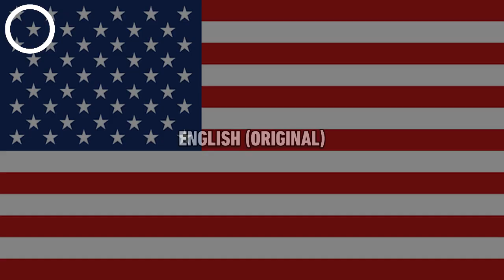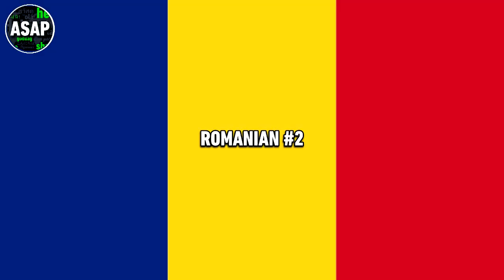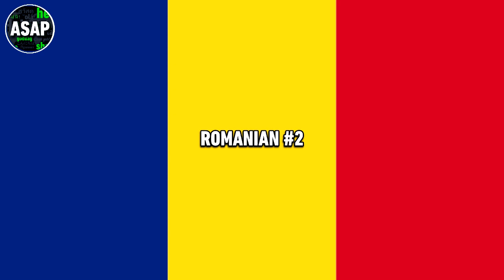Craig of the Creek Ending Song | Multilanguage (Requested)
This video was requested by @sonicknuxfan121dgff6. List of languages:

English (Original) // Arabic // Bulgarian // Castilian Spanish // Croatian // Czech // Danish // Dutch // Finnish // German (extended ver.) // Hebrew // Hungarian (2 versions; short and extended ver.) // Indonesian // Korean // Latin Spanish // Lithuanian (voice-over; English song) // Mandarin (Taiwan) // Romanian (2 versions; short and extended ver.) // Russian (extended ver.) // Serbian (extended ver.) // Slovene (extended ver.) // Swedish // BONUS VERSION!